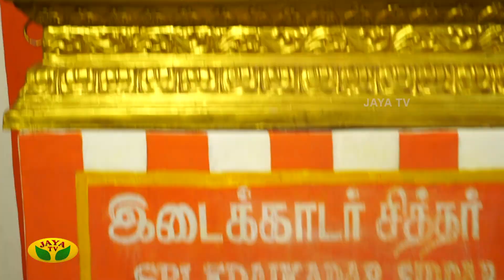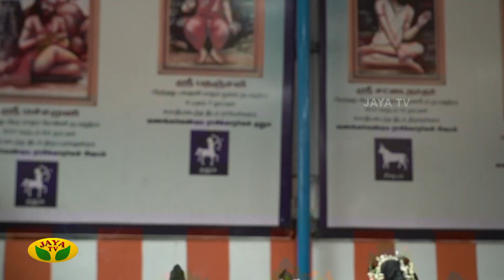அற்புத ஆற்றல்களை மக்களுக்கு கொடுத்த சித்தர்கள்... | Mannil Ulavum Marmangal | Epi - 169 | JayaTv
Category Entertainment